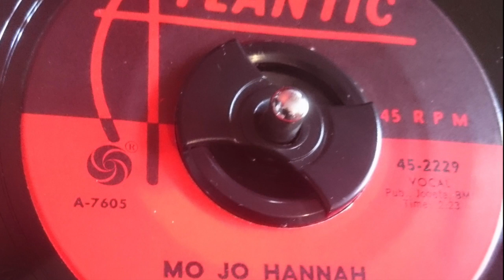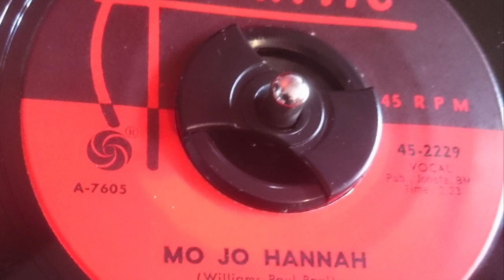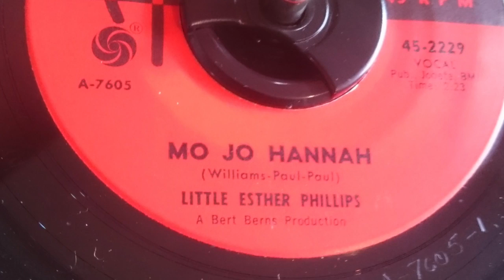LITTLE ESTHER PHILLIPS - MO JO HANNAH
This video is about LITTLE ESTHER PHILLIPS - MO JO HANNAH